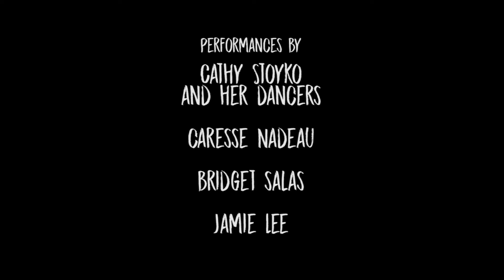Hallows' Eve Ball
Perseverance Hallows' Eve Ball for the Cumberland Community Forest